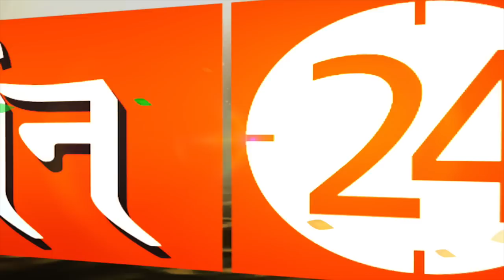इस सफ़ेद पत्थर से बड़ी से बड़ी समस्या ठीक हो जाएगी ! | Pandit Suresh Pandey | Darshan24